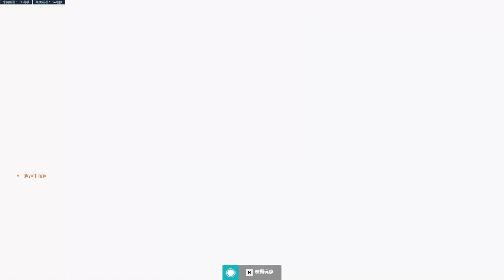『Overwatch 2精華』｜拳王Meta怎麼處理? 超狂安娜70%睡眠標精準度!!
就是對我最大的支持 謝謝你❤

喜歡玩遊戲 喜歡講幹話 沒意外每週四上片 不定時開台 就這樣